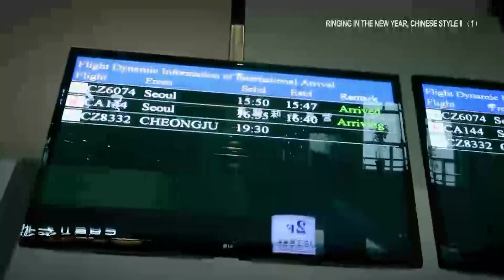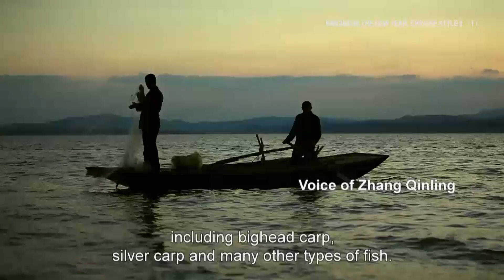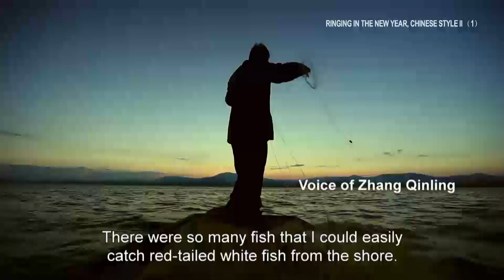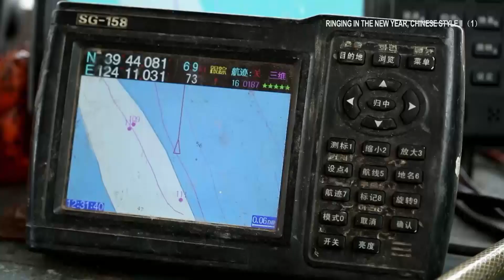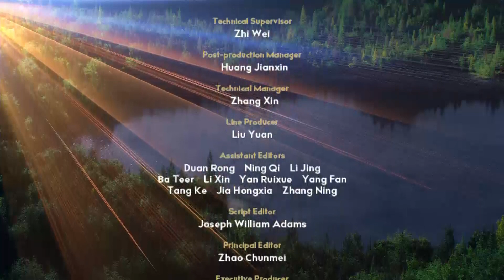Ringing in the New Year, Chinese Style - Nature’s Bounty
The traditional reunion feast on the eve of Chinese New Year - one of the most important ways for Chinese people to say goodbye to the old year and welcome in the new! With the dishes on the table comprising the bounty of the past four seasons, a joyous and prosperous New Year is bound to come and take its place at the table when the hour strikes!